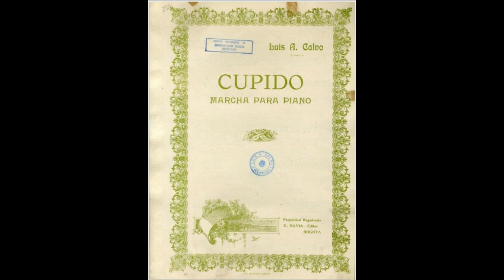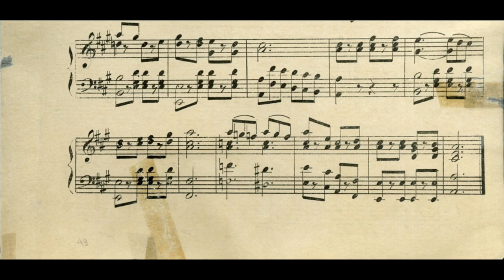Cupido (marcha) - Luis Antonio Calvo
Orgullosamente hecho con software libre: Kdenlive y MuseScore